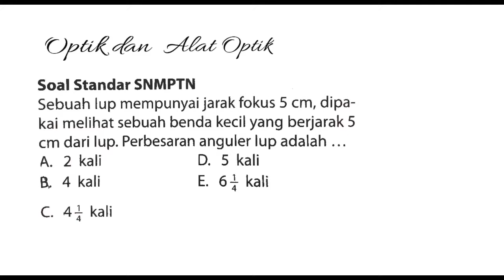🔴OPTIK🔴Sebuah lup yang mempunyai jarak fokus 5cm dipakai melihat sebuah benda kecil yang berjarak 5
Sebuah lup yang mempunyai jarak fokus 5cm dipakai melihat sebuah benda kecil yang berjarak 5cm dari lup. Perbesaran anguler lup adalah...